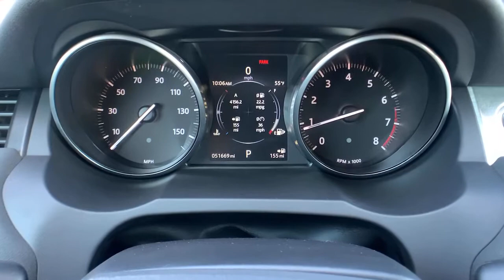2017 Land Rover Range Rover Evoque Paso Robels, CA 20371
White Used 2017 Land Rover Range Rover Evoque available in Paso Robels, California at Mullahey Chrysler Dodge Jeep RAM. S
2017 Land Rover Range Rover Evoque SE - Stock#: 20371 - VIN#: SALVP2BG7HH232771

Mullahey CDJR
2520 Golden Hill Road

 What are you waiting for? You won't want to miss this excellent value! You'll appreciate its safety and convenience features! Turbocharger technology provides forced air induction, enhancing performance while preserving fuel economy. Top features include leather upholstery, power door mirrors and heated door mirrors, rear wipers, and cruise control. Under the hood you'll find a 4 cylinder engine with more than 200 horsepower, and for added security, dynamic Stability Control supplements the drivetrain. We have the vehicle you've been searching for at a price you can afford. Please don't hesitate to give us a call.